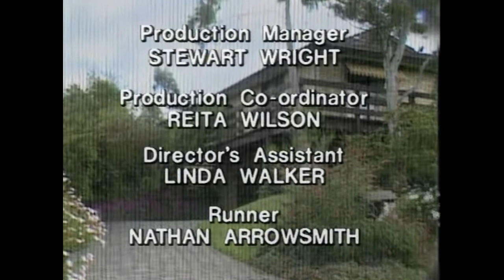Harold Bishop's last stand - Neighbours Lost Scene (1991)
In 1991, the Ten Network, after the success of David Lynch's Twin Peaks TV-series, wanted to take Neighbours in a radical new direction. They conceived of a back story for Harold Bishop, the mild-mannered bird-watcher, where he was to be living a double life as the corrupt, pill-pushing Dr. Carrera. In this episode, his final demise was not, as Madge had believed, death by drowning, but suicide after a large scale police investigation traced a contaminated methamphetamine supply back to him.

The premise was, however, deemed too controversial for the time slot by the Classification Review Board and the back story was removed, disappearing into the Ten Network archives. Until now...